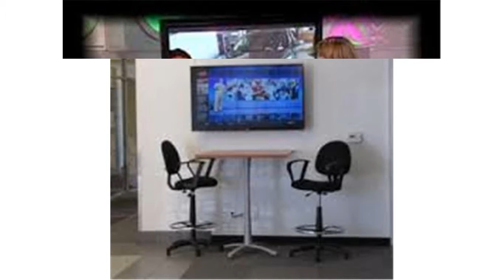nissan of mission hills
nissan of mission hills jobs
 nissan of mission hills reviews